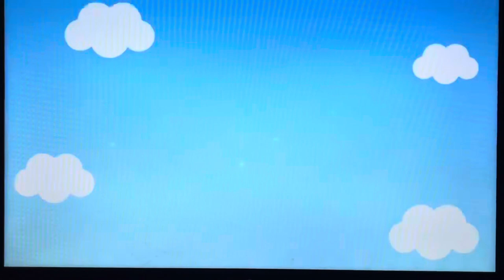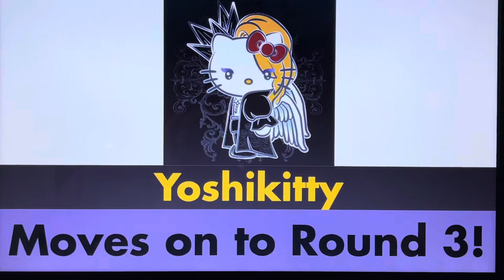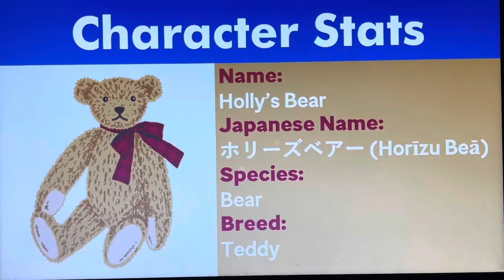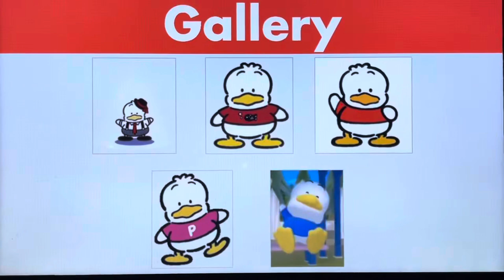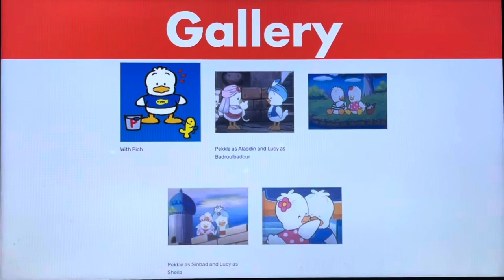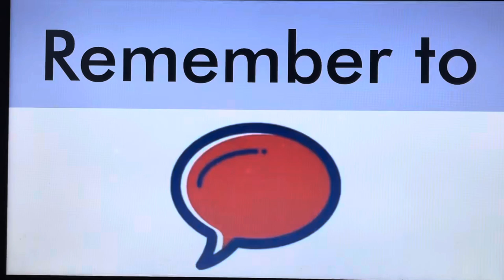Sanrio Supremacy: S1E96 - Holly’s Bear vs. Pekkle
Hello, YouTube! Welcome to Episode 96 of Season 1 of Sanrio Supremacy! In this battle, it’s Holly’s Bear vs. Pekkle! Enjoy, guys!!